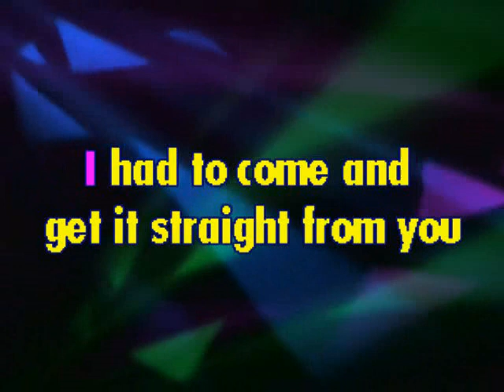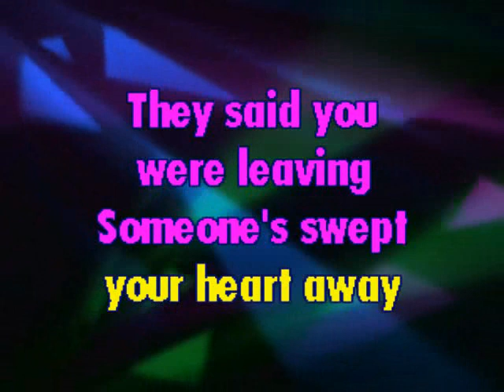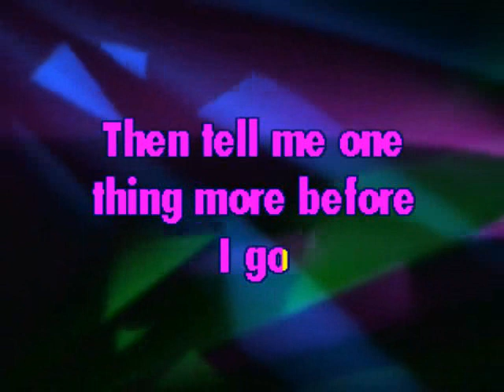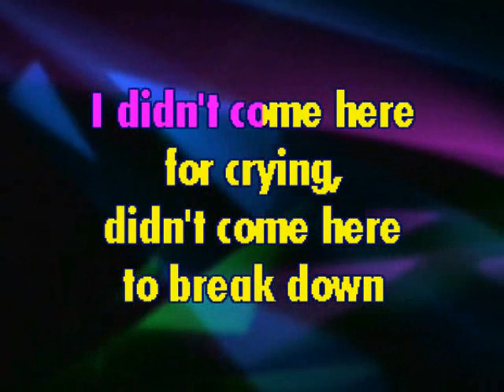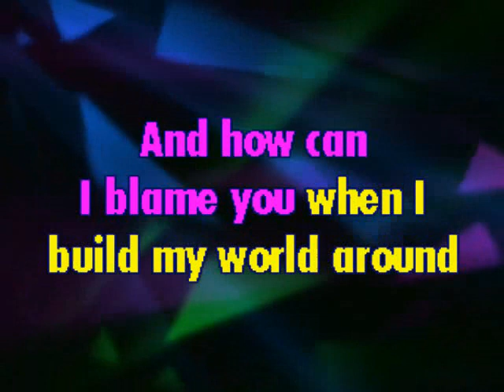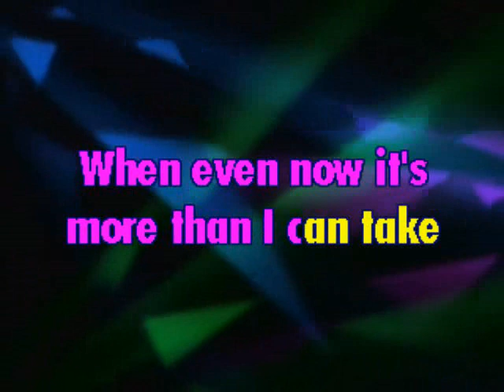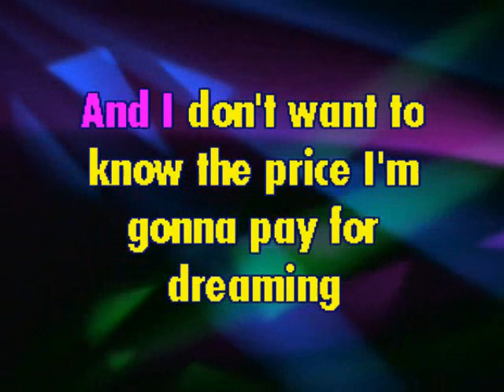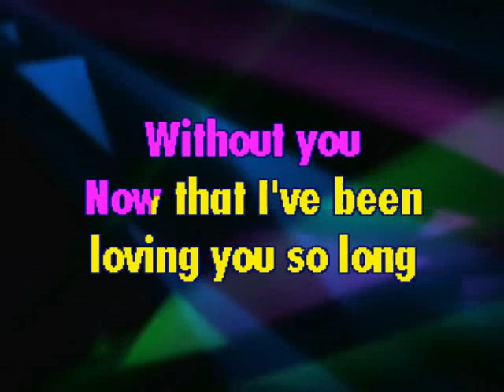How Am I Suppose To Live Without You Laura Branigan